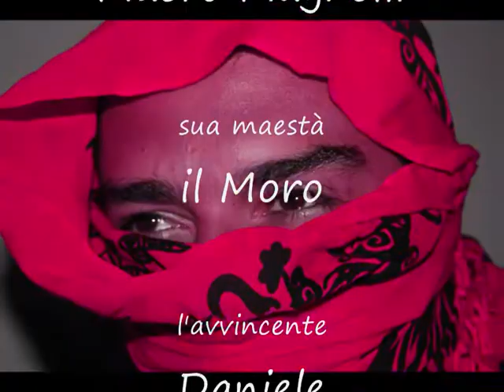Mikonos 2010 - Memories -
Mah.. sarò sintetico; un suggestivo resoconto della meravigliosa vacanza che fu.